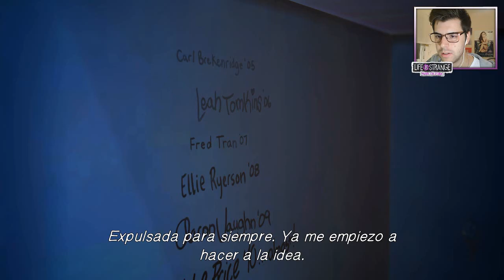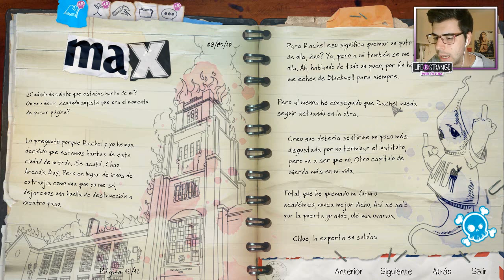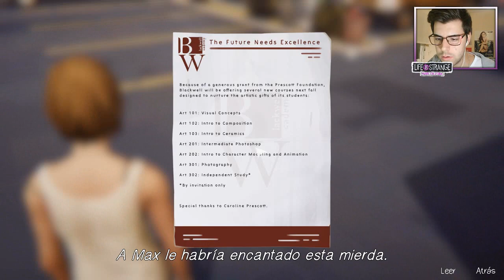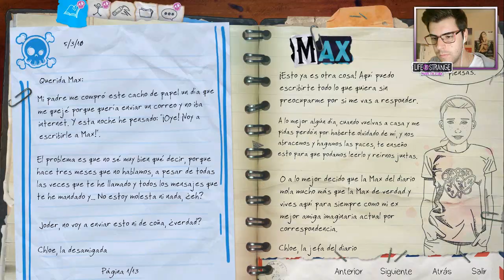EXPULSADA DE BLACKWELL!! 😡 | LIFE IS STRANGE (Before The Storm) Ep. 1 - Capítulo 2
¡Hola mijos! Hoy en Life Is Strange: Before the storm comenzamos muy fuerte el episodio 2, cuantas emociones!!! 💜

- MprinYT

Sul sul!